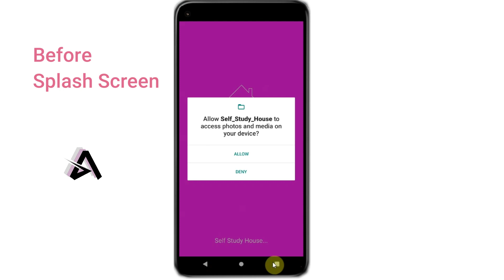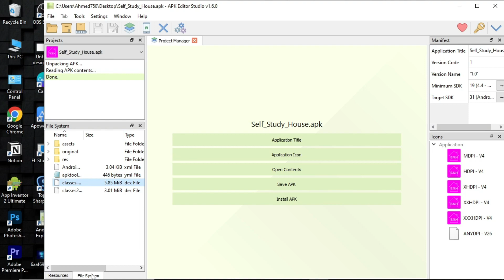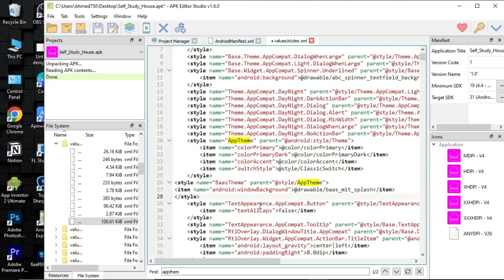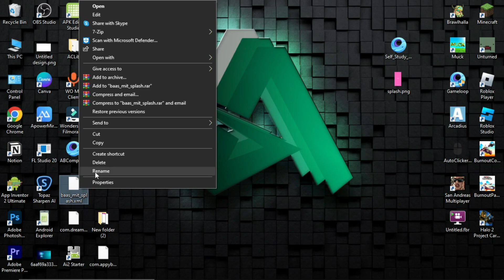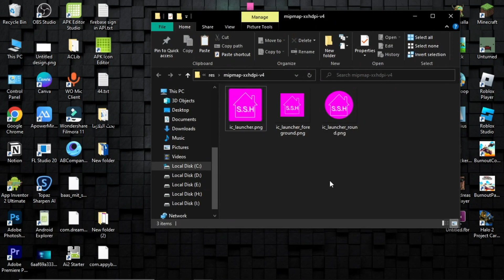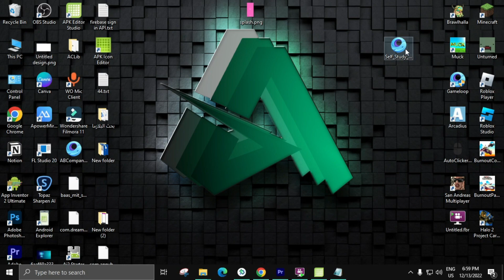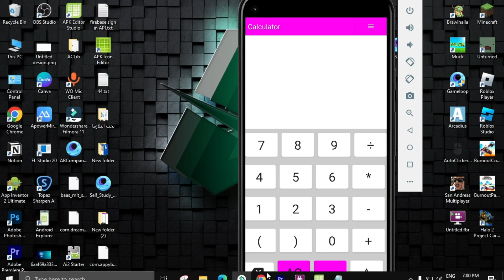How to add a splash screen to your apk file with apk editor studio very easy way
Inthis video you will learn how to add splash screen to your apk file using APK Editor studio